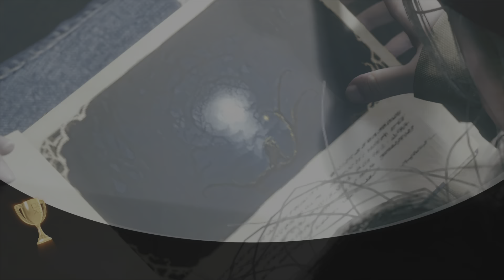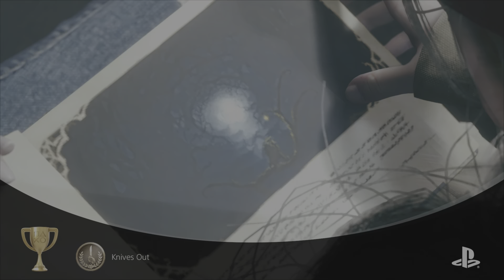Resident Evil Village - Trophies (SPOILERS!)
All Trophies from Resident Evil Village (including Winters Expansion DLC), in the order I obtained them.